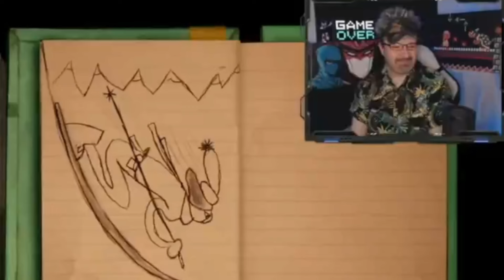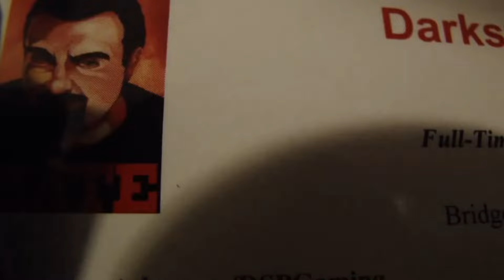DSP Cries It- Blowing Money On Watches Is Stupid! 300k On Gacha Later...